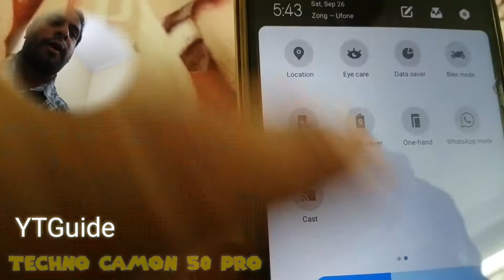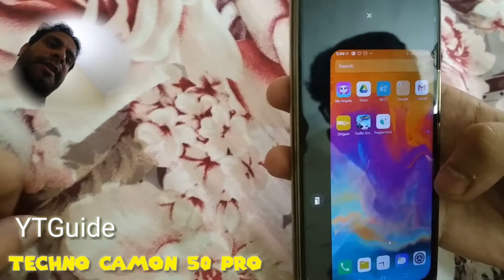TECNO Camon 15 Pro features | YTGuide | tecno camon 15 pro All features and Review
TECNO Camon 15 Pro features | YTGuide | tecno camon 15 pro All features TECNO Camon 15 Pro features | YTGuide | tecno camon 15 pro All features and Review | tecno camon 15.
Video : TECNO Camon 15 Pro features | YTGuide | tecno camon 15 pro All features.